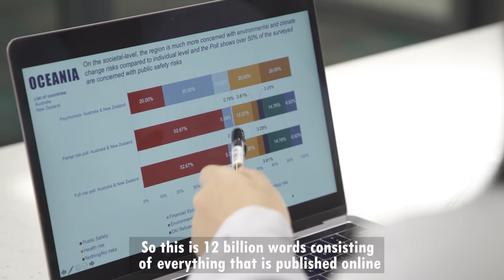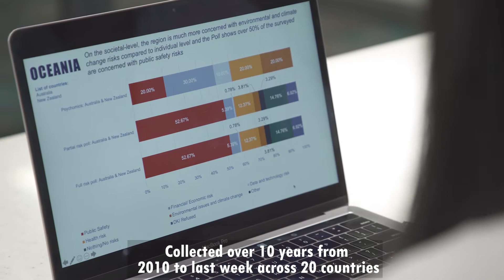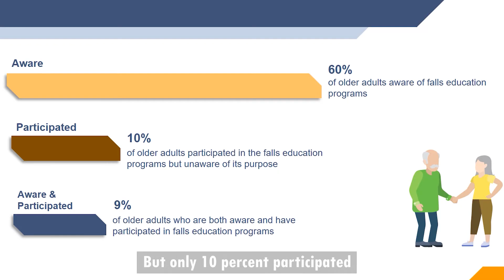UNDERSTANDING PUBLIC PERCEPTIONS TOWARDS FALL RISK AND BONE HEALTH TO DESIGN EFFECTIVE INTERVENTIONS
Every year, 1 in 4 people fall In Singapore and break big bones – one of highest rates in the world. Coupled with the fact that by 2030, 20% of all Singaporeans will be over the age of 65 and that disability prevalence in the country is expected to grow by 5 times in the next 40 years, it’s clear to see why the issue of fall risks and its impact on bone health is critical.

However, igniting conversations around falls and prevention programmes has always been a challenge – people tend to assume it’s inevitable or unpreventable and as explained by Asst Prof Reuben Ng, Lead Scientist at the LRF Institute for the Public Understanding of Risk (IPUR), bone health treatments in Asia are negative and over-medicalised.

IPUR embarked on a study to understand public perceptions towards fall risks and how subsequent programmes could be designed to focus on prevention of fall-related bone diseases.